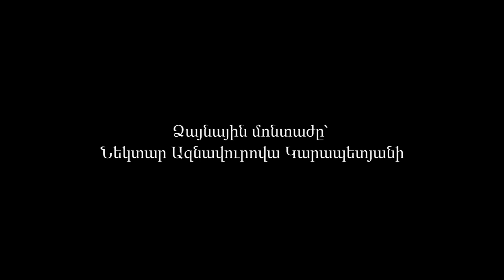Ինքնություն. Հայ -Դանիական բարեկամություն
Դանիացիների աջակցությունը հայերը ստացել են հատկապես ցեղասպանության ժամանակներում։ Այսօր էր նրանց օգնությամբ մի շարք հոգևոր ծրագրեր են իրականացվում Հայաստանում։ Հատկապես կարևոր են կրթական ծրագրերը, որոնք իրականացվում են եկեղեցիներին կից կիրակնօրյա դպրոցներում։
Այս մասին զրուցում ենք Դանիական հայկական առաքելության գործադիր տնօրեն Արշավիր Գաբուջյանի հետ։